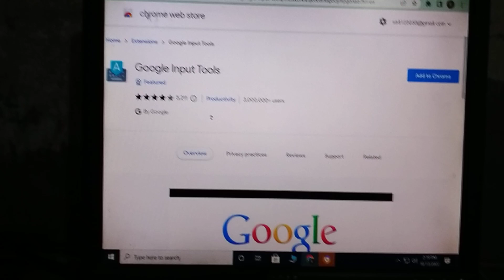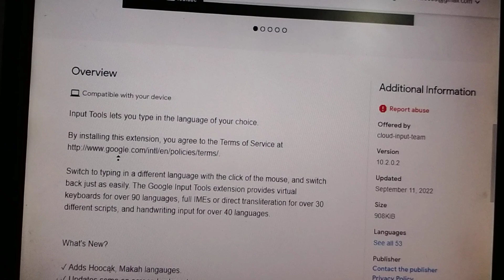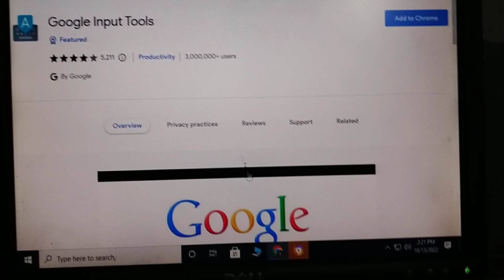google input tools best for typing chrome extension